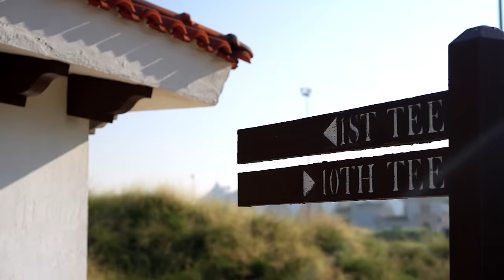I played REALLY GOOD golf at this INSANE Course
My limited edition merch is now available - thanks so much for the support so far!

This YouTube channel is designed to help you play better golf, also to help you enjoy your golf more!

I specialise in golf equipment reviews, golf instruction & I play against some of the best golfers in the world!